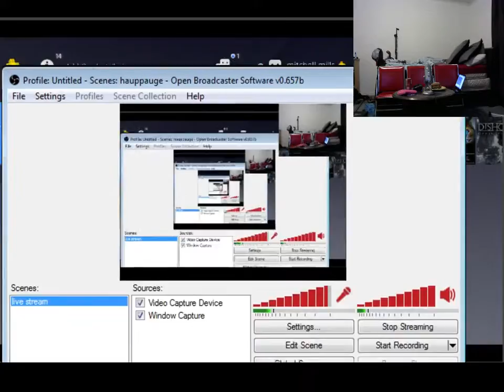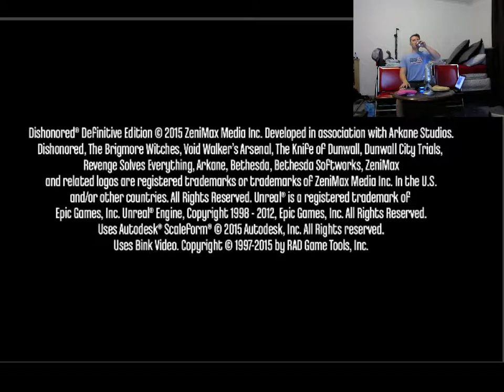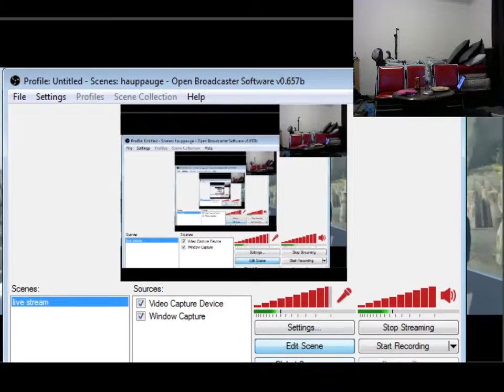Mitchell Mills Live Stream